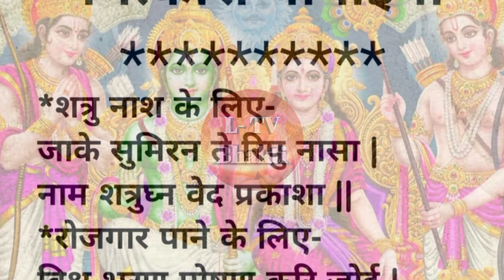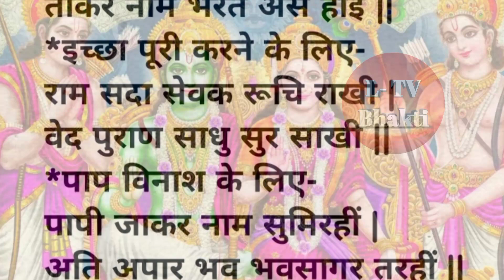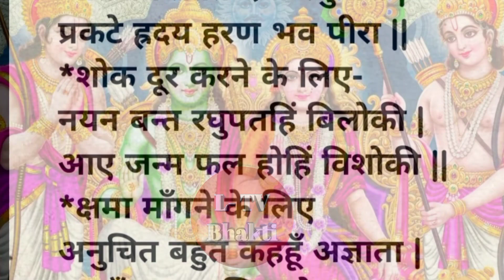श्री रामचरितमानस की चमत्कारी चौपाइयां ।। Ramcharitmanas Chaupai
प्रेम क्या है शिव पार्वती संवाद वीडियो देखने के लिए लिंक पर क्लिक करें  Shiv Parvati love story in hindi video 👇
श्री रामचरितमानस की चौपाई अर्थ सहित राम नाम की महिमा Ramcharitmanas chaupai meaning in hindi. Ram Naam ki Mahima 👇
जया किशोरी शॉर्ट वीडियो Jaya Kishori Short Shorts Status Video
Ram Shiv Sitaram Hanuman Bhajan Kahani Hindi Kahani Story Bhakti Video Bhakri Kahani Pauranik katha bhakti geet sitaram hanuman story in hindi video bageshwar dham sarkar short shorts video divya darbar mp chhattarpur bageshwar bala ji mandir dham jaya kishori video jaya kishori shorts pauranik katha kahani shiv parvati love story in hindi status video trending song trending video trending youtube video trending bhajan trending shorts
from Varanasi
Uttar Pradesh
India
(Disclamer:  यहां दी गई जानकारियां धार्मिक आस्था और लोक मान्यताओं पर आधारित हैं।  L-TV Bhakti इसकी पुष्टि नहीं करता है।)